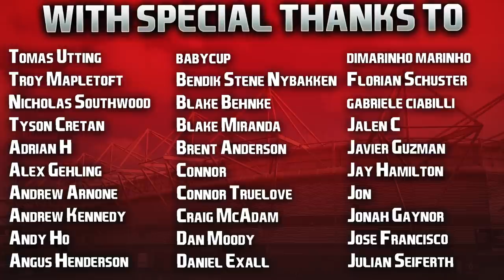FIFA 22 | Realistic Career Mode | #43 | First Hat-Trick For New Signing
Buys a new club record signing... can't fit him into the team. 😅

| SOCIAL LINKS |